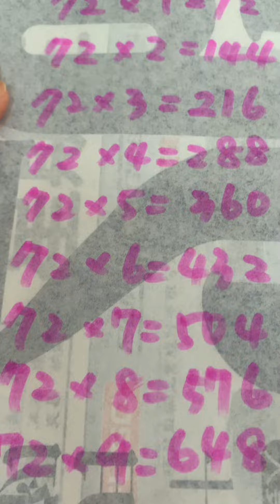手寫72乘法表